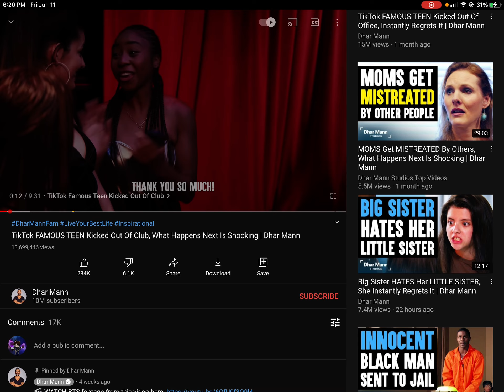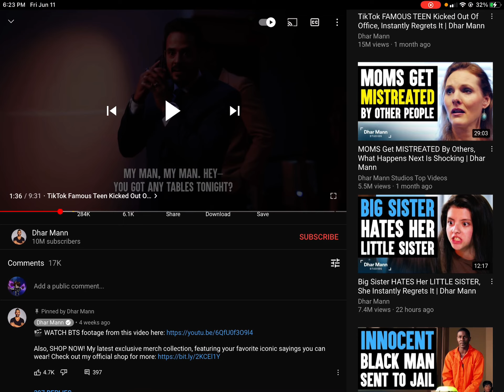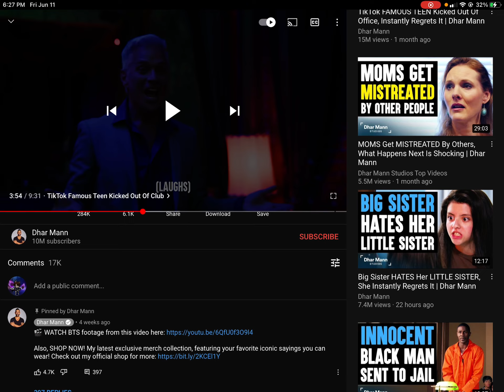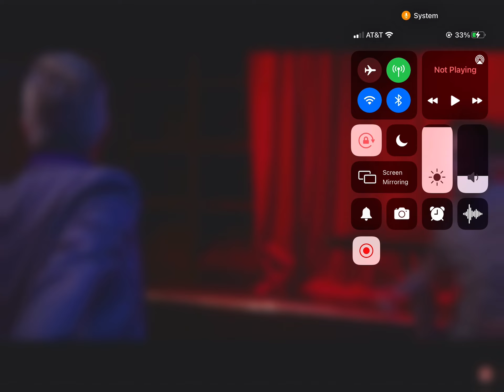Dhar Mann just hit 10M..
0:27 brp